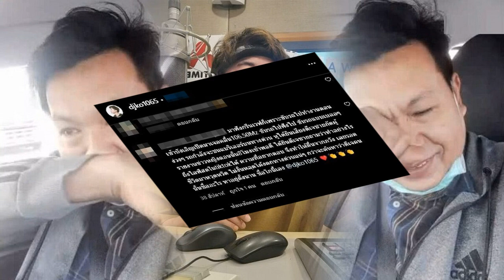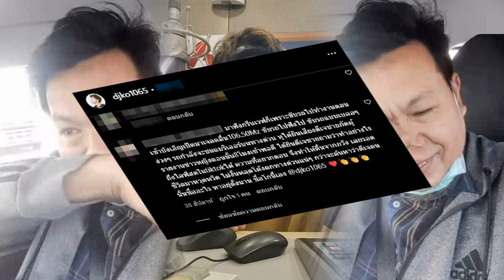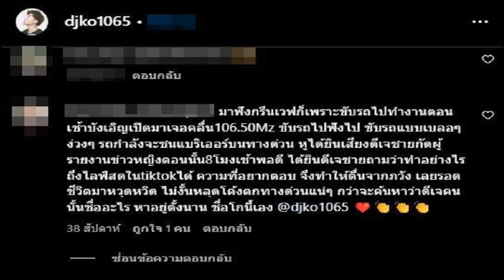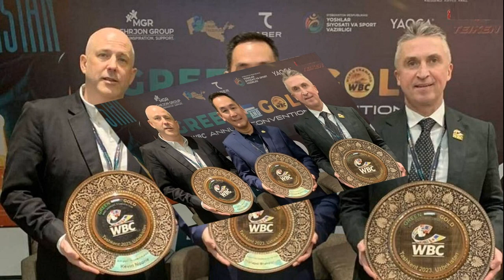ภูมิธรรม เด้งรับนายกฯ เดินหน้าการค้า เรียกถกทูตพาณิชย์ทั่วโลก สางอุปสรรค กม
ภูมิธรรม เผย พณ.เด้งรับนโยบายนายกฯ เดินหน้าการค้า เผย 21 พ.ย.นี้ ถก 3 หน่วยงาน ‘กต.-พณ.-บีโอไอ’ เดินหน้าทีมไทยแลนด์ เล็งถกทูตพาณิชย์ทั่วโลก 23 พ.ย.นี้ ลั่นสางอุปสรรค-กฎระเบียบ ที่เป็นปัญหา

เมื่อเวลา 09.00 น. วันที่ 20 พ.ย.2566 ที่ทำเนียบรัฐบาล นายภูมิธรรม เวชยชัย รองนายกรัฐมนตรีและรมว.พาณิชย์ ให้สัมภาษณ์ถึงการดำเนินงานของกระทรวงพาณิชย์ เพื่อตอบสนองนโยบายของนายเศรษฐา ทวีสิน นายกรัฐมนตรี และรมว.คลัง หลังไปพูดคุยกับภาคธุรกิจต่างๆ ว่า กระทรวงพาณิชย์ ได้ติดตามการทำงานและสั่งการทั้งปลัดกระทรวงและอธิบดีว่า สิ่งที่นายกฯ ไปดำเนินการในประเทศต่างๆ เพื่อเปิดตลาดนั้น ให้หน่วยงานที่เกี่ยวข้องติดตามและดำเนินการต่อเนื่อง
โดยวันที่ 21 พ.ย.นี้ นายกฯ จะประชุมให้นโยบายกับ 3 หน่วยงานหลัก คือ กระทรวงการต่างประเทศ ที่มีเอกอัครราชทูตจากทั่วโลกมาร่วม ขณะที่กระทรวงพาณิชย์ ได้เรียกทูตพาณิชย์ทั่วโลกทั้งหมดให้กลับมา และนายกฯได้สั่งการไปยังสำนักงานคณะกรรมการส่งเสริมการลงทุน (บีโอไอ) ที่อยู่ในต่างประเทศทั้งหมดให้กลับมา โดยทั้ง 3 ส่วนจะเป็นทีมไทยแลนด์ที่จะต้องทำงานประสานงานกัน ซึ่งนายกฯ จะมอบนโยบายที่ชัดเจนว่ามีเรื่องอะไรบ้าง และแนวทางจะต้องทำอย่างไร

จากนั้นวันที่ 23 พ.ย. จะทำเวิร์กช็อปร่วมกัน โดยมีสภาหอการค้าไทย สภาอุตสาหกรรมไทย สมาคมธนาคาร สภาส่งสินค้าเดินเรือทางทะเล และหน่วยงานที่เกี่ยวข้องทั้งหมด เพื่อจัดองคาพยพในประเทศไทยรองรับการเดินหน้าทำงาน และเพื่อต่อยอดจากการคุยกันในประเทศจีน ตามที่นายกฯได้เปิดนโยบายให้แล้ว และตนได้ไปประสานงานต่อในระดับมณฑล ขณะนี้ได้หารือมาประมาณ 5-7 มณฑล ที่ติดต่อประสานงานกัน

เราให้ความสำคัญในระดับมณฑล เพราะแต่ละมณฑลมีประชากรบวกลบประมาณ 100 ล้านคน ซึ่งเป็นตลาดที่ใหญ่ และสอดคล้องกับนโยบายของจีนที่จะยกเลิกการเป็นแรงงานของโลกให้มาเป็นตลาดโลก
นอกจากนั้นได้พูดคุยเพื่อแก้ปัญหาข้อติดขัด อาทิ เรื่องของรถขนส่งคอนเทนเนอร์บริเวณที่ท่านาแล้ง ได้เคลียร์และน่าจะคืบหน้าไปบ้างแล้ว และยังเปิดเดินรถโดยรางที่ ปตท. ร่วมกับบริษัทจีนที่เกี่ยวข้องกับการขนส่ง โดยจีนพยายามเดินทางจากเฉิงตู มาฉงชิ่ง เข้ามาที่ยูนนาน คุณหมิง และมาทะลุเข้ามาที่จ.หนองคาย
การขนส่งตู้คอนเทนเนอร์ระบบรางถือว่าประสบความสำเร็จใช้เวลาเดินทาง 3-4 วัน ถือเป็นความคืบหน้าหลังจากที่นายกฯมีปฏิสัมพันธ์พูดคุยกับ ประธานาธิบดีจีน และนายกฯจีน ขณะที่ไทยทั้งกระทรวงพาณิชย์ได้ประสานกับกระทรวงเกษตรและสหกรณ์ เพื่อพัฒนาระบบต่างๆ ให้ดียิ่งขึ้น ทั้งการใช้ระบบดิจิทัลมาเปลี่ยนแปลงปรับปรุงการค้าให้ดีขึ้น

โดยการทำงานของกรมการค้าต่างประเทศคาดว่าสิ้นปีจะคืบหน้า และสิ้นปีนี้กระทรวงพาณิชย์จะชัดเจนการแก้กฎระเบียบต่างๆ อะไรบ้าง เช่นเดียวกับกระทรวงอื่นๆ เพื่อให้การทำงานพัฒนาเป็นดิจิทัล
จากนั้นวันที่ 1 ธ.ค.นี้ กระทรวงพาณิชย์จะประชุมทูตพาณิชย์ และพาณิชย์จังหวัดอีกครั้ง เพื่อเตรียมการในรายละเอียดที่จะเสนอต่อนายกฯต่อไป